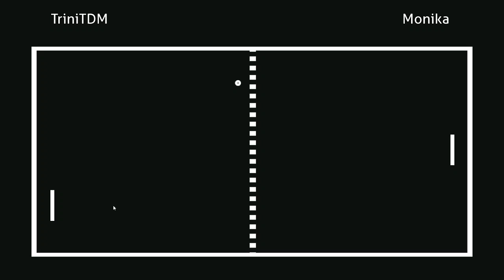Screwing around in Monika After Story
She still doesn't know I did this. Also, before you even ask, the computer I'm using doesn't have a webcam OR microphone. It doesn't even have its own speakers! I have to plug in headphones to get any sound.